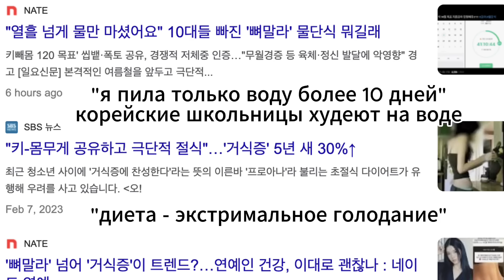В КОРЕЕ ТЫ ПОЛНАЯ 🥹 КАКИЕ ДЕВУШКИ СЧИТАЮТСЯ КРАСАВИЦАМИ В КОРЕЕ? [КОРЕЙСКАЯ УЧИТЕЛЬНИЦА ЧЕРИШ]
🍒 КТО ТАКАЯ ЧЕРИШ?
Я кореянка и я изучала русский язык в школе и в университете. На данный момент преподаю корейкий язык в онлайн школе  @withhani_k. Я делаю контентт про корейскую культуру, учебу и иностранные языки.

저는 러시아어를 전공한 노문과 채리쉬입니다. 대학교 2학년 때 토르플 2급을 땄습니다. 명덕외고 러시아어과, 성균관대학교 러시아어문학과를 졸업했고 현재는 온라인 한국어 학원 하니의 공동 대표로서 외국인 학습자들에게 한국어를 가르치고 있습니다. 외국어 공부/러시아어과 입시/미국 생활 등에 관련된 정보들은 티스토리, 네이버 블로그에 연재하고 있습니다.

Фотостудия 사진,희 사진관 마곡점 (서울특별시 강서구 마곡중앙4로 74 2층 205호)